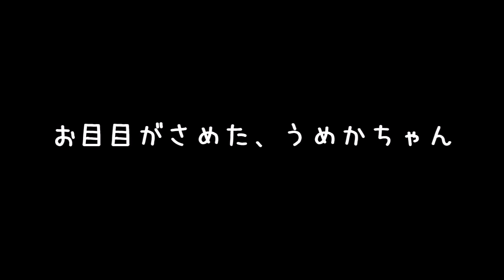姉猫が激怒する声をお聞きください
前回から、ずいぶんとご無沙汰しました（●＾o＾●）
忙しくしておりましたので、編集がなかなかできませんでした。
また、ボチボチとやっていきます。

うめかのおてんばぶりは、健在です(≧▽≦)

2017年夏・・・みゅう♂(当時13歳)とママ(主)で、のんびり静かに暮らしていました。みゅうは、生後間もなく捨てられていた保護猫さんでした。

2017年8月14日 こなつ♀(推定)生後2～3週間で我が家にやって来た保護猫さん。お母さん猫がくわえていたのを、落としてしまったのか？歩道に一人でさまよっていました。

2018年6月12日 うめか♀(推定)生後1ヶ月～2ヶ月で我が家にやって来た保護猫さん。猫風邪か・・・？涙と鼻水が止まらないので病院に連れて行き、そのままうちの子になりました。